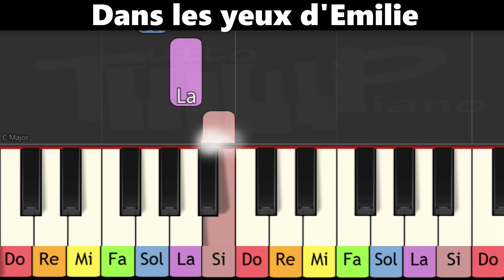Apprendre à jouer au piano "Dans les yeux d'Emilie" de Joe Dassin (très facile pour enfant/débutant)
Piano à une main avec couleurs et noms sur les notes pour mieux les apprendre :)

Mettre vitesse x2 pour avoir la vitesse réelle